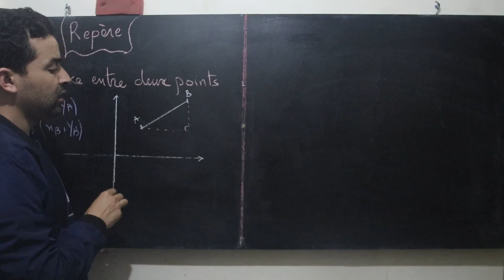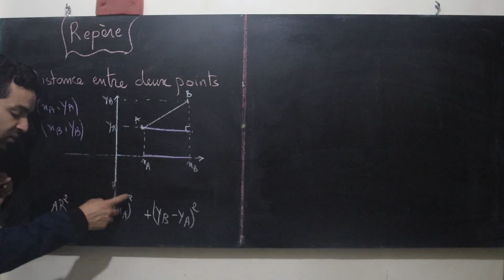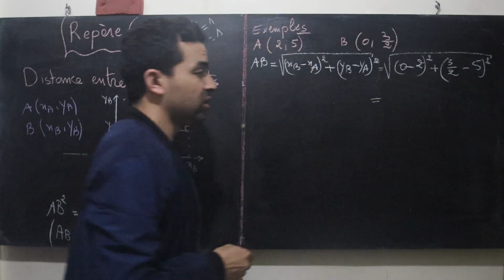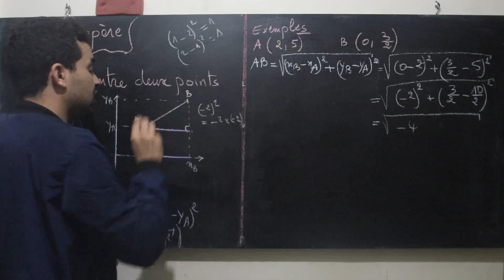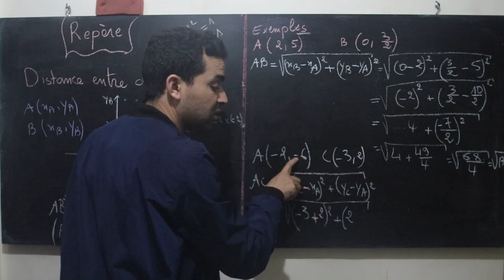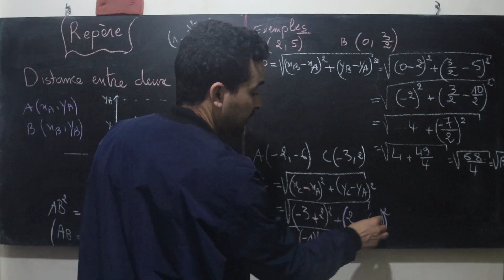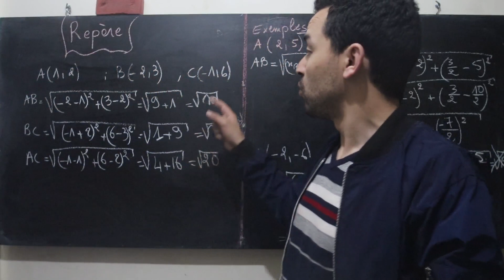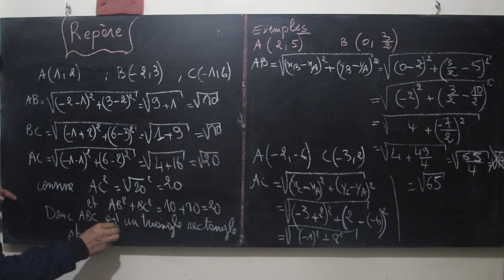3ème année : Repère dans le plan (distances) /Partie 3 المعلم في المستوى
جميع دروس وملخصات وتمارين الثانية باك علوم فيزيائية وعلوم الحياة والارض والثانية باك اداب وعلوم انسانية وعلوم شرعية والاعدادي ستجدونها على قناتنا